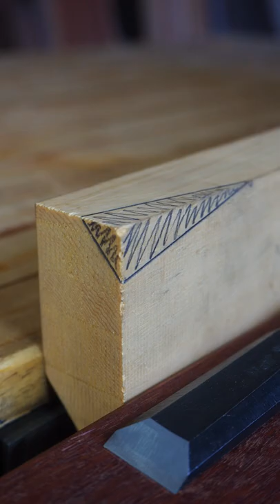Yes or No?